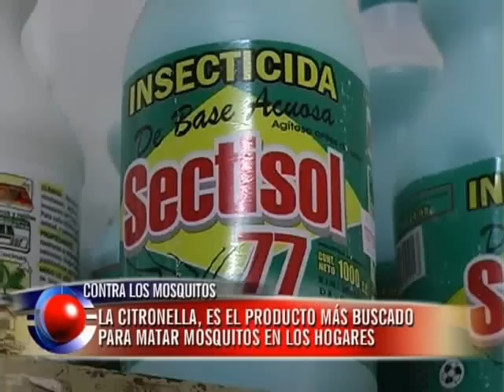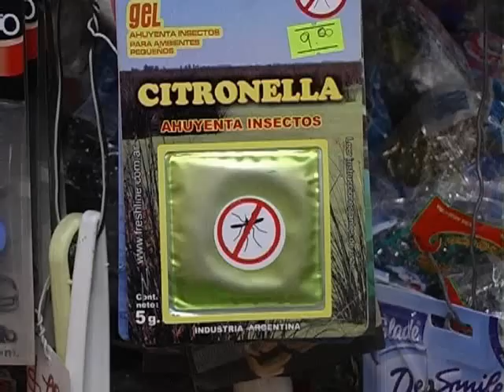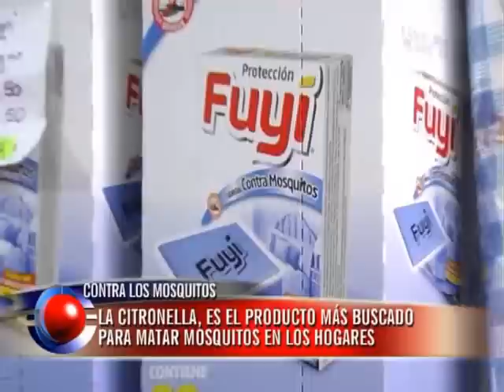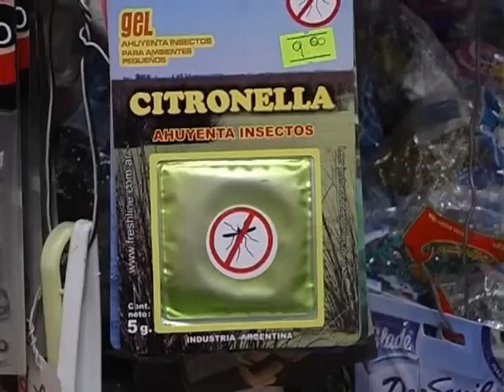Citronella: el producto más buscado para matar mosquitos en los hogares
Se vende en Aceite o velas con citronelas y cuesta a partir de los 33 pesos el litro.